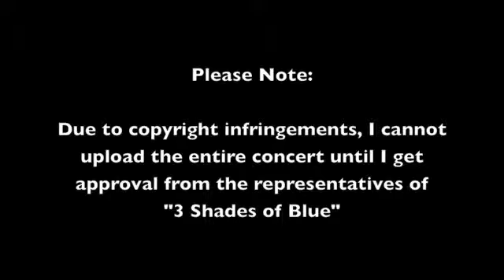Paoli Baptist 50th Anniversary Concert 5/24/14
Paoli Baptist 50th Anniversary Concert 5/24/1.  Featuring the band "3 Shades of Blue'